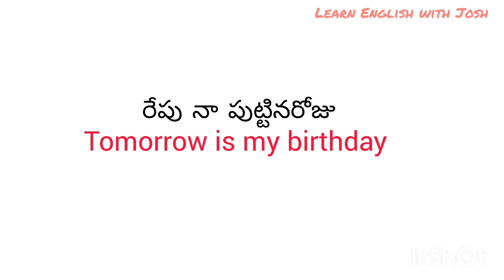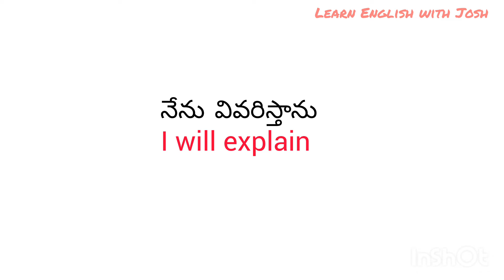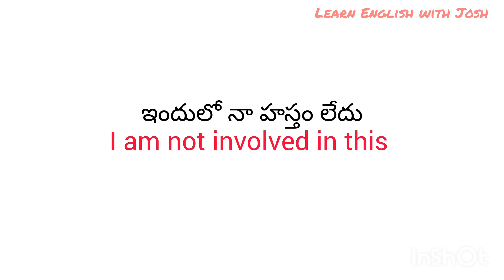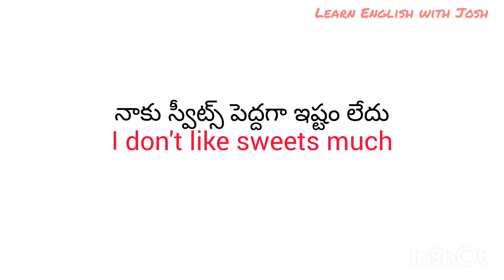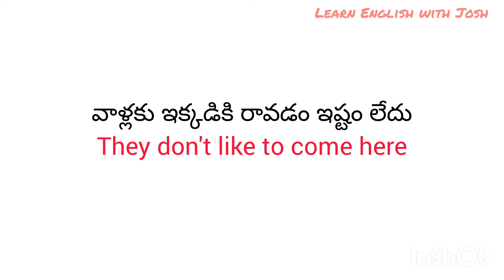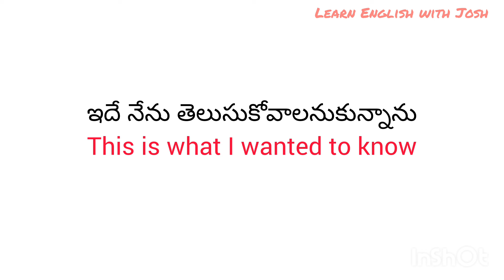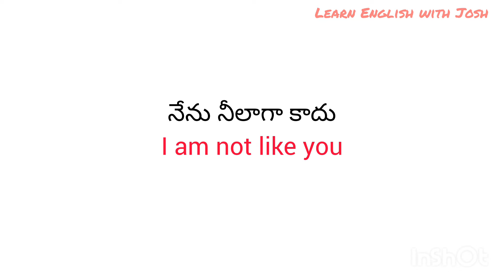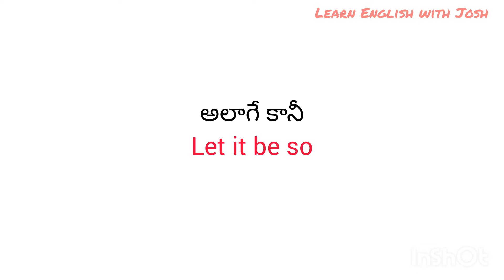చిన్న చిన్న వాక్యాలతో ఇంగ్లీష్ నేర్చుకోండి | Daily use English sentences | spoken English in Telugu